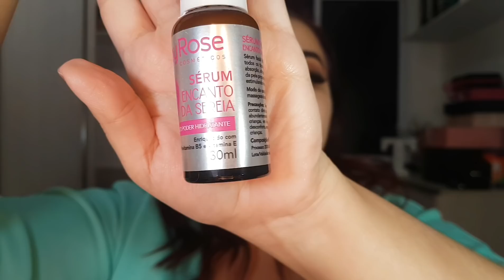Deixando a Base da Ruby Rose PERFEITA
oii, amores! Hoje eu trouxe minha dica pra deixar a Base da Ruby Rose lindíssima na pele.